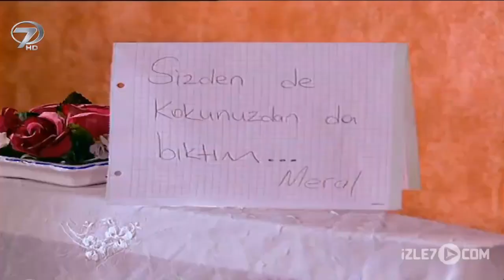Yaşanmış Olaylar - Temiz Eller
Ailesini hor gören genç bir kız… Babasının yaptığı işten utanç duyuyordu. Sürekli sorun çıkartıyor, kalp kırıyordu. Biraz daha lüks yaşamak için olmayacak şeyler yaptı. Okul kapısındaki zehir taciriyle dost oldu. Evini, ailesini bir hiçi uğruna terk etti. Genç bir kızı bekleyen tehlikeler: “Temiz Eller” Kalp Gözü’nde.